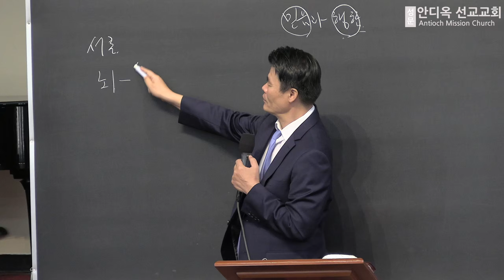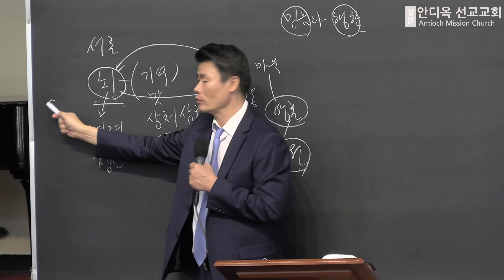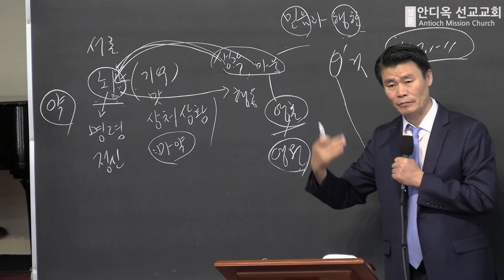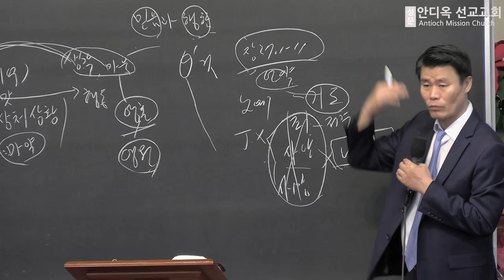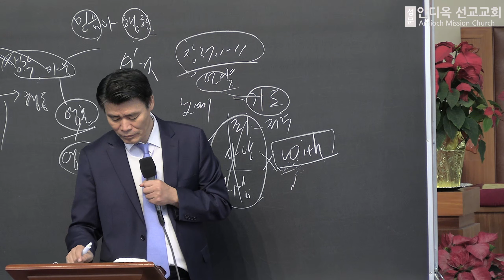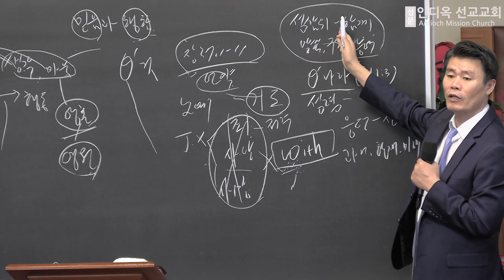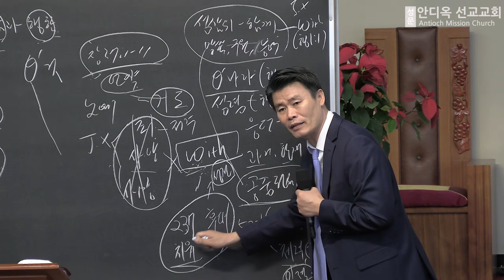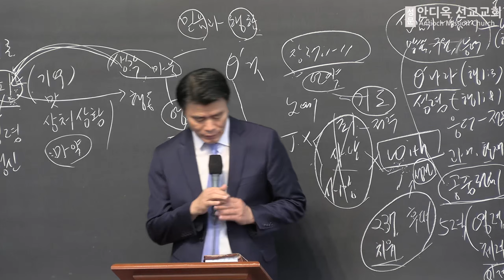EM, College, Young Adult Worship (Faith and Action)(James 5:13-18) - 20231126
Faith and Action
James 5:13-18